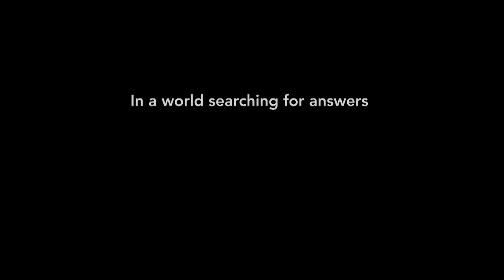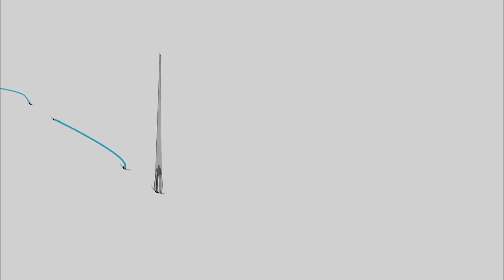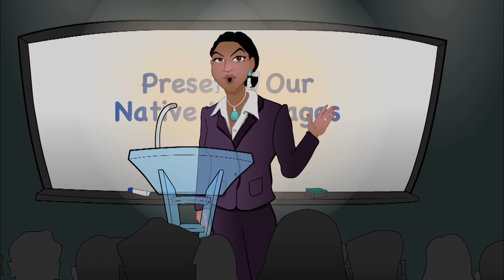"Tongues" - Injunuity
- An exploration on the cultural, historical and educational importance of Native language preservation. Featuring Tom Phillips (Kiowa, Creek), Alfredo Didrickson (Tlingit, Inuit) and Shawna Claw (Navajo/Diné).